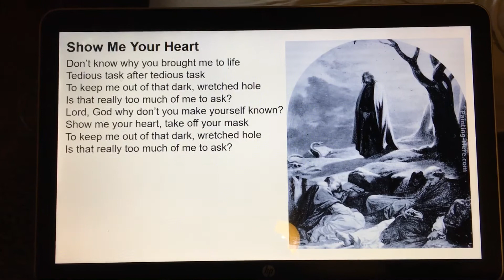“Show Me Your Heart” by Don Fensler (painting by Paul Delaroche)